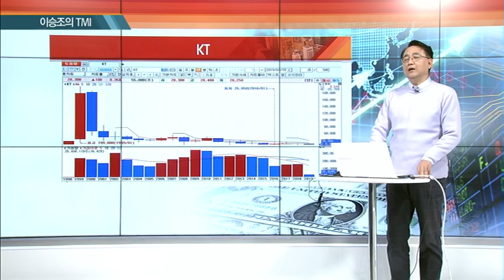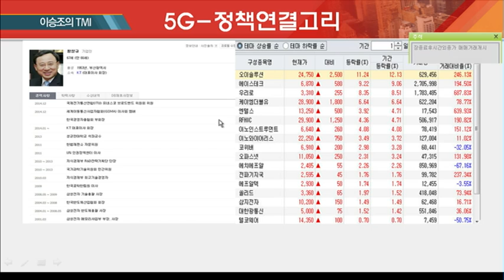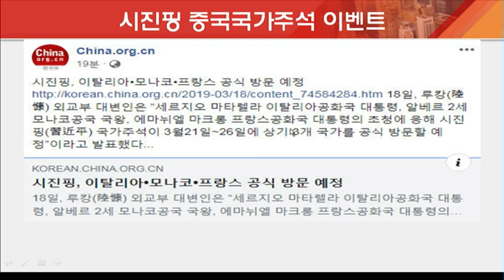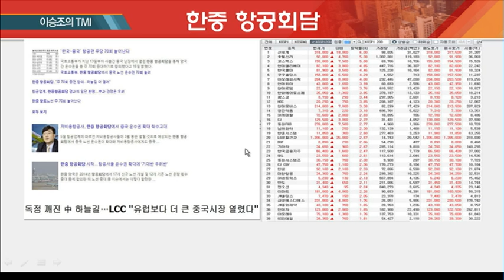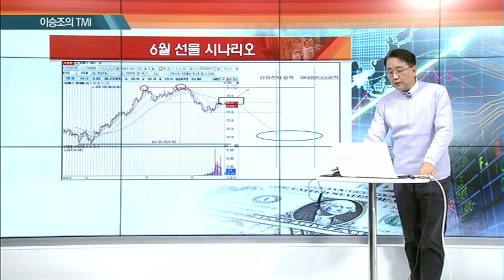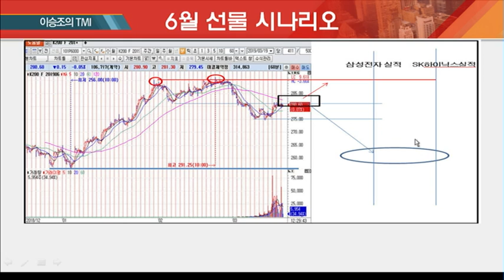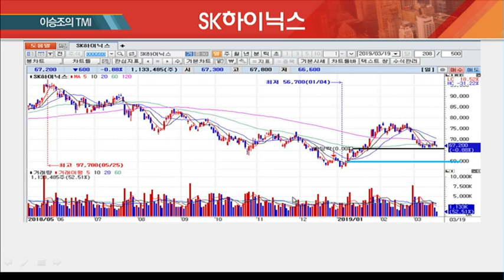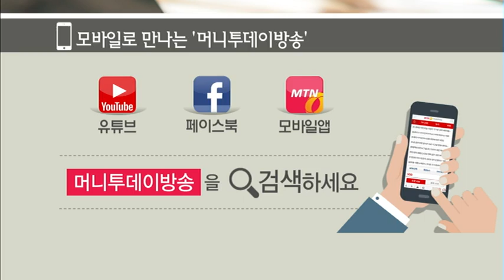[이승조의 TMI] 뉴스 연결고리를 찾자! → 5G 정책 주도주/(증시, 증권)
03/19 마감전략 A+

- 뉴스 연결고리를 찾자! → 5G 정책 주도주
- 시진핑 모멘텀에 주목!